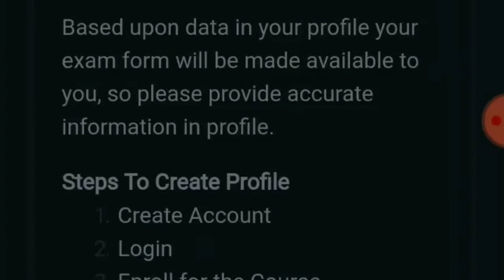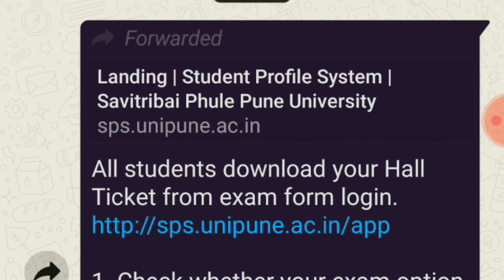SPPU hall ticket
Final year hall ticket